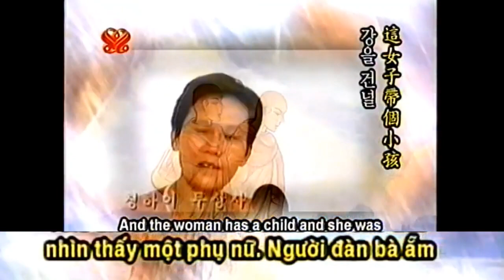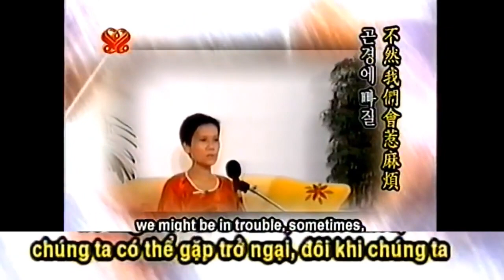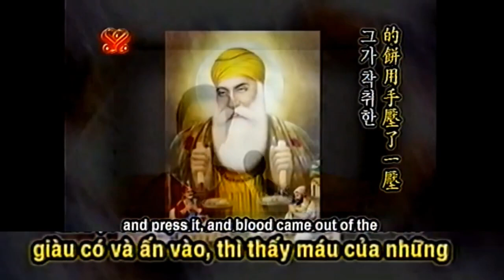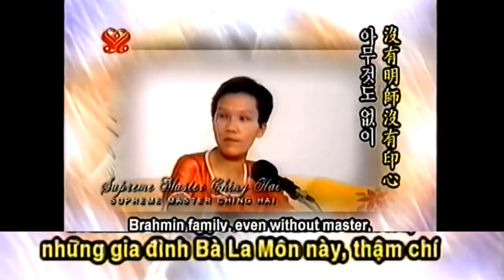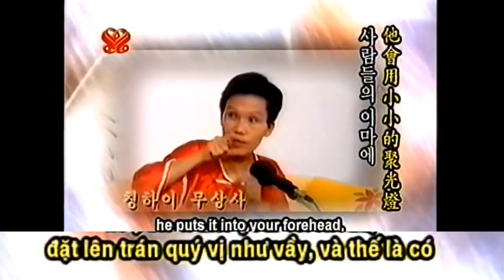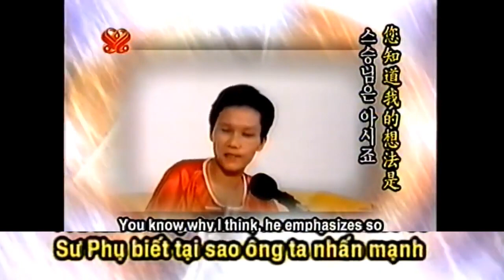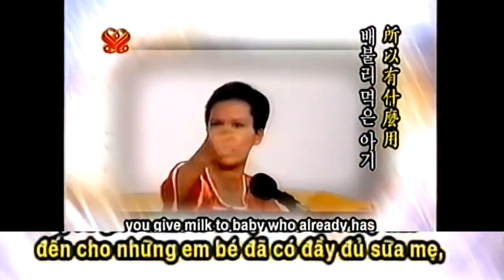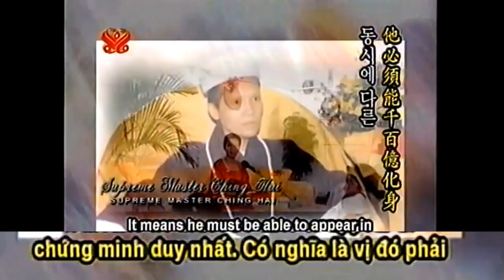LỰC LƯỢNG ĐÀNG SAU SÁCH VỞ - THANH HẢI VÔ THƯỢNG SƯ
952 ( P.1) Mừng buổi ra mắt thi tập " Người Tình Thiên Cổ " của Thanh Hải Vô Thượng Sư.
952 ( P.2 ) Mừng buổi ra mắt thi tập " Người Tình Thiên Cổ " của Thanh Hải Vô Thượng Sư.
952 (P.3) Mừng buổi ra mắt thi tập " Người Tình Thiên Cổ " của Thanh Hải Vô Thượng Sư.